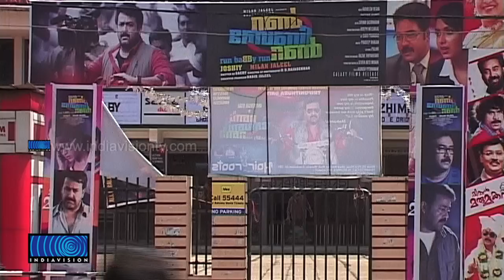A-Class Cinema Theatres in Kerala Down Shutters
സര്‍വീസ് ചാര്‍ജ് ഉയര്‍ത്തണമെന്നത് അടക്കമുള്ള ആവശ്യങ്ങളുന്നയിച്ച് സംസ്ഥാനത്തെ തീയറ്റര്‍ ഉടമകള്‍ ഇന്ന് പണിമുടക്കില്‍. നാന്നൂറോളം  തീയറ്ററുകളാണ് സമരത്തില്‍ പങ്കെടുത്തത്. അതേസമയം ബി ക്ലാസ് തിയറ്റര്‍ ഉടമകളുടെ സംഘടനയായ സിനി എക്‌സബിറ്റേഴ്‌സ് അസോസിയഷേന്‍ സമരത്തില്‍ നിന്ന് വിട്ടു നിന്നു.